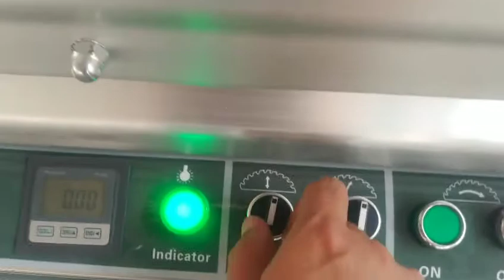Woodfung MJ6132CD sliding table panel saw up and down vedio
Woodfung MJ6132CD sliding table panel saw up and down-1